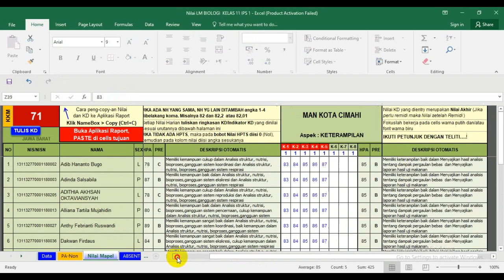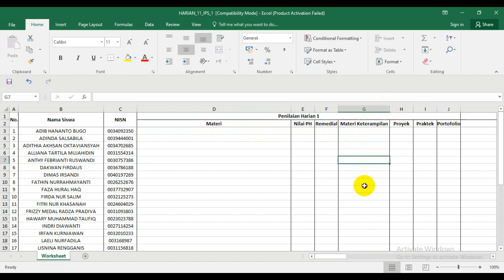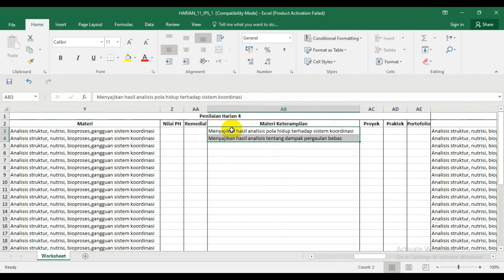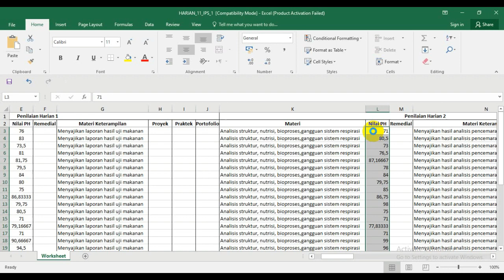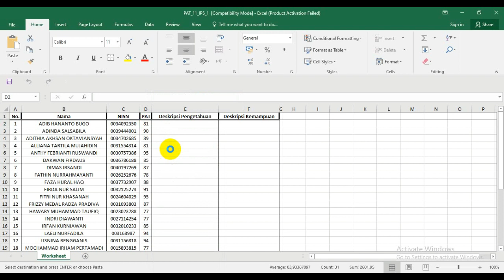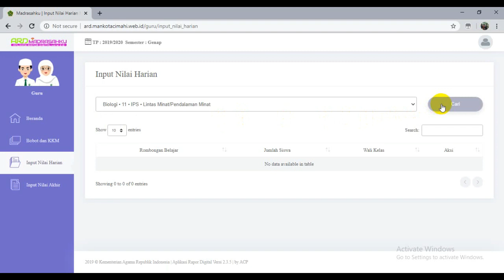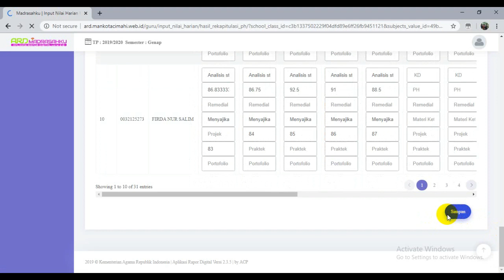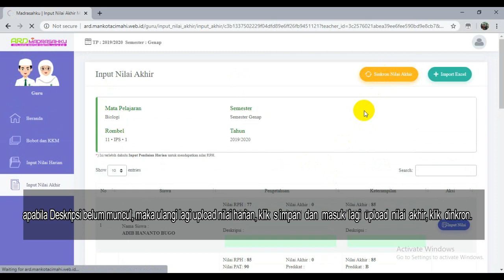PANDUAN UPLOAD NILAI ARD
Video ini berisi tata cara pengisian template nilai harian dan nilai pas beserta tata cara uploa ARD